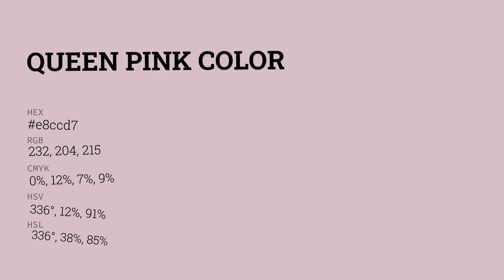Queen Pink color e8ccd7 hex color - Red color - Cool color e8ccd7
What color is Queen Pink ? e8ccd7 hex color - Red color - Cool color e8ccd7

Hex e8ccd7 Color Code is also known as Queen Pink color.

Hex e8ccd7 Color code in RGB color code model is created after adding 90.98% red color, 80.00% green color and 84.31% blue color.
Hex e8ccd7 Color code in CMYK color (process color) code model is generated after subtraction of 0% cyan, 12% magenta, 7% yellow and 9% black.